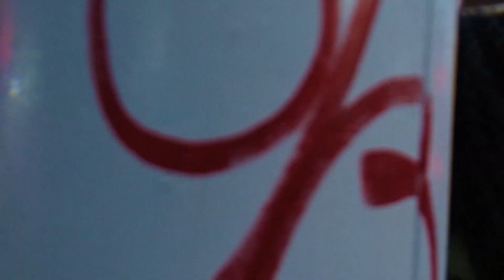THE KHAN - DO THE RIGHT THING (OFFICIAL VIDEO)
Shot By : @vvalter.007
Edited By: @aa.ccolade
Produced By : @soooochildish , @__sund1ata, @jimijupiterofficial
Mixed & Mastered by @ethgoescrazy22